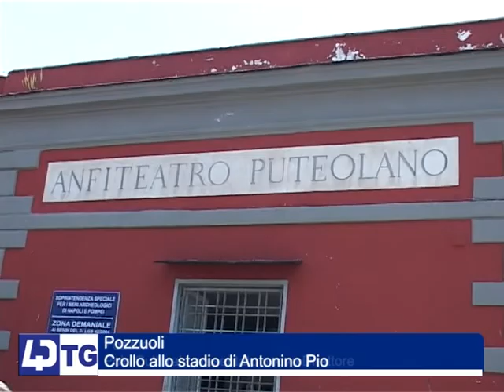POZZUOLI, CROLLO ALLO STADIO DI ANTONINO PIO